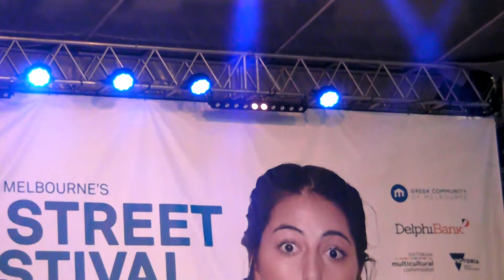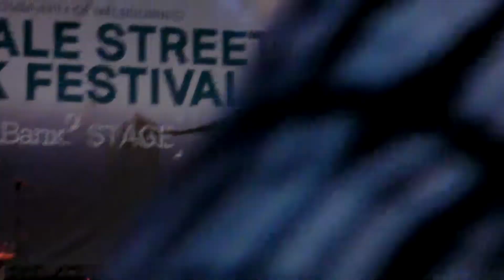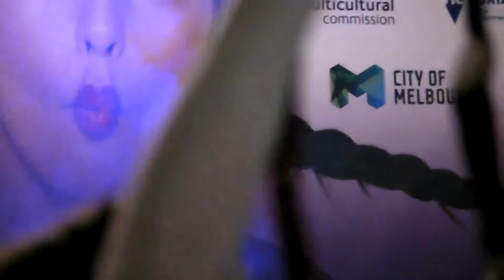Giannis Haroulis Live Part 2_ Antipodes Greek Festival 2018 Lonsdale Str. Melbourne. SANY0005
Γιάννης Χαρούλης(Φεστιβάλ Αντίποδες  Μελβούρνη 10th Feb 2018)
27:45 Βασιλική τον έρωτα πολύ βαρύ τον πήρες
37:20 Ικαριώτικος